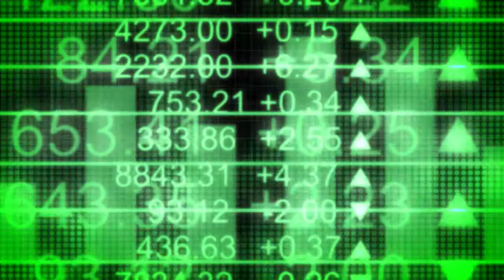The Crash Proof Retirement Show™ - It's Not Too Good to be True!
Crash Proof Retirement may seem too good to be true, but as other consumers have found, it really is true!  Find out how you can Crash Proof your retirement

"The brokers that we have didn't listen to what we were trying to tell them. We wanted to get completely out of the stock market and he was steering us into things where his margin was greater on those things then we would hope to make. It was more self-serving than serving us. We have to do something."

"We had heard Phils commercials on the radio it just sounds too good to be true you know, good things you just kind of have to wonder sometimes. But it is definitely true we come in, and we get all this information and everything they want to do for us, and we don't even have to pay for it. It's great I'm just so happy that we have come here and gone with them and I don't have to worry about our finances anymore and sleep well at night."